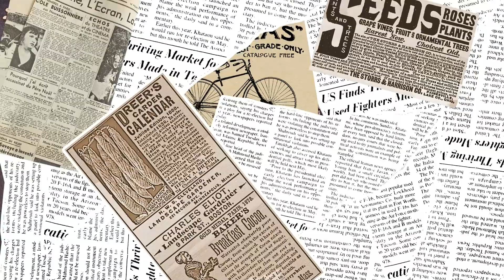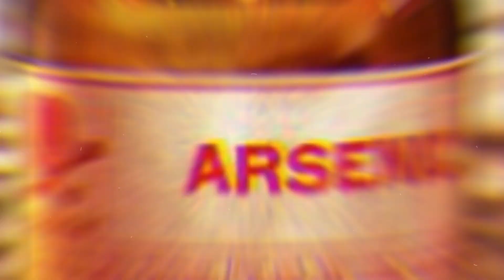Toxic Beauty Tricks in the Victorian Era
Beauty standards in the Victorian era were very different from what we consider attractive today. Maybe she’s born with it, maybe it’s lead-based foundation. While some of the modern beauty standards for women might seem bizarre, they’re nothing compared to the strange and often sinister norms of the Victorian Era. Women were expected to have a pale complexion, small waist, and long flowing hair. They also wore a lot of makeup, including white powder to lighten their skin, and red rouge on their cheeks. Despite the period’s reputation for modesty, women were expected to adhere to a rigid set of beauty standards to appear pleasing to the male gaze. We’ll take a moment here for a collective eye roll.
what were the beauty standards in the Victorian era

Welcome to the world of MysteriousCuriosity. This video is about Weirdest Beauty Standard in the Victorian Era

Chapter Timestamps
0:00 Intro to mid-roll ads
0:54  OPERATION LIPSTICK
2:15  MISSION ARSENIC
3:45  GHOST "BEYOND THE PALE"
4:56  "BLEMISHES" JUST BURNED OFF
5:29  A HAIRY RAT'S NEST
6:32  A FASHION CRIME
7:51  TEARS OF MASCARA
9:00  MEN'S BEAUTY RULES

Thank You Welcome to Mysterious Curiosity - your ultimate destination for delving into the enigmatic realms of history and uncovering the most intriguing tales from around the world! 🌍🔍

Join us as we embark on an enthralling journey through time, exploring the annals of history on this captivating channel inspired by the likes of History Channel, BRIGHT SIDE, and National Geographic. From weird history to unknown facts about space, we're here to quench your thirst for knowledge with mind-blowing documentaries that traverse the history of the world and take you to the most mysterious and unknown places.

Are you a fan of Unsolved Mysteries and Nutty History? Get ready for a dose of mind-bending facts and short, engaging content that will keep you hooked. Our content spans the gamut of ancient mysteries, unheard-of facts, and curiosities that will leave you utterly astounded.

Get ready to expand your mind with insights from Seeker, TODAY HISTORY, and Big Think. Dive into the world of science and exploration with TED Ed, Geographics, and Mystery Science. Curiosity Stream, Insane Curiosity, and Be Smart will fuel your hunger for learning, while BrainCraft and MelodySheep will add a creative twist to the educational experience.

Get ready to explore history like never before, and prepare to be amazed! 🕵️‍♀️🔮📚